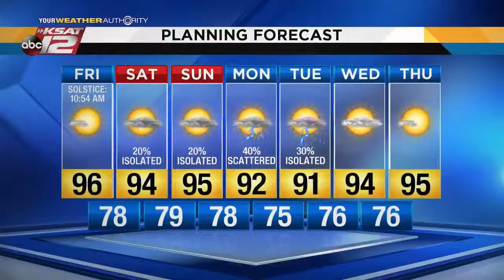Japh Anchor Run Through KSAT 1